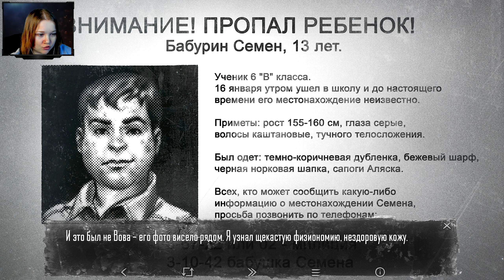Я ТЕПЕРЬ ЗАЙЧИК? ► Tiny Bunny (Зайчик) ► Полное прохождение. Эпизод 2. Часть 4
Приветствую вас, дорогие друзья! Сегодня поиграем в хоррор-новеллу "Зайчик", он же "Tiny Bunny".

Действия игры происходят в «лихие 90-ые»: наиболее вероятна дата между 1997-м и 1999-м годами. Главного героя зовут Антон Петров. Он учится в шестом «Б» классе, и зимой был вынужден переехать из города в неизвестный посёлок вместе со своей сестрой — Олей Петровой и родителями — неназванным отцом и Кариной Петровой (предположительно, за Уральскими горами), откуда родом мать самого Антона.

Антон с самого начала начинает замечать какие-то странности в посёлке, которые поначалу, кажется, случаются только с ним: встреча некой лисы Алисы, являющейся толстым намёком на одноимённого персонажа из сказки Алексея Толстого и которую видит только он, встреча таинственного Хозяина Леса, других зверей, танцы под Луной и многое другое.